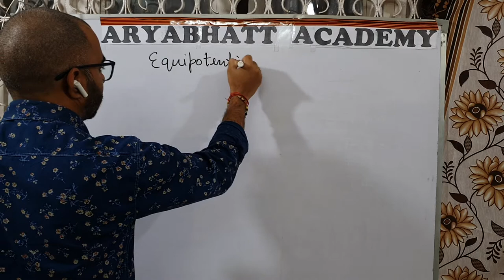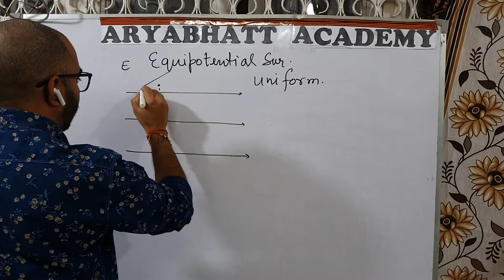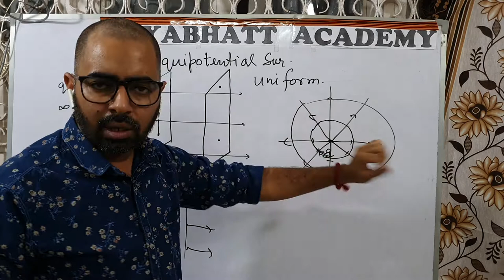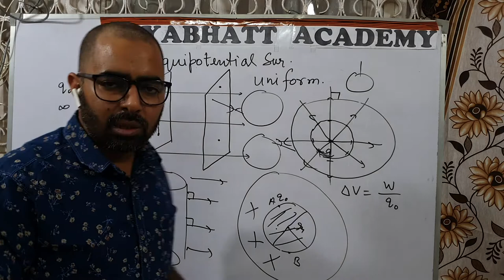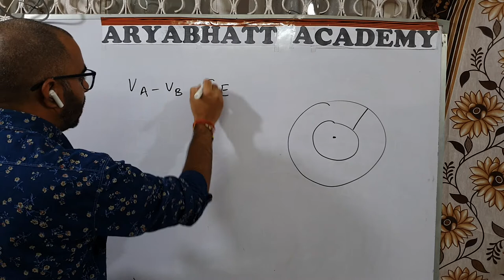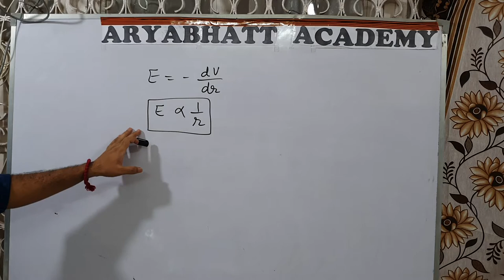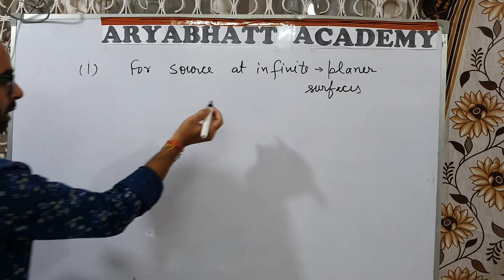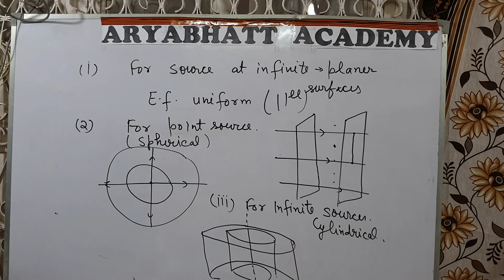CLASS 12 PHYSICS CHAPTER 2 ELECTRIC POTENTIAL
ELECTRIC POTENITAL
EQUIPOTENTIAL SURFACES
STRUCTURE
TYPES
PROPERTIES